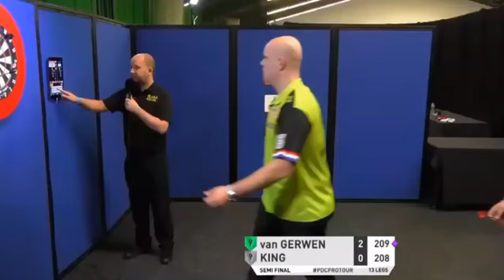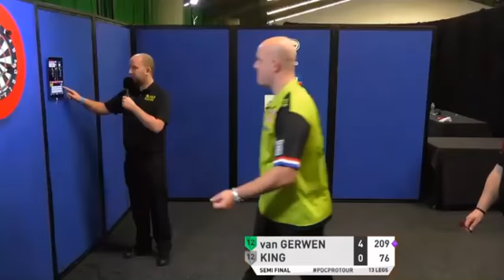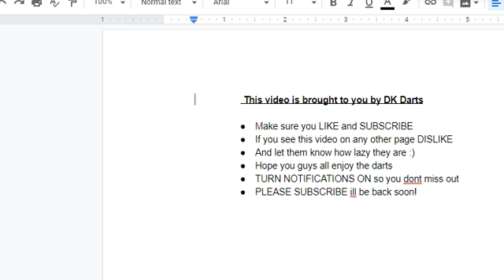MvG vs Mervyn King Players Championship 3 Semi Final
Semi Final action from Players Championship 3 between MvG and Mervyn King

All credits to the PDC- All monetisation has been turned off for this channel and set up for the PDC to turn on ads and make revenue from every video that I post.